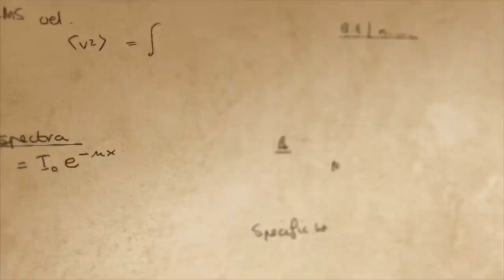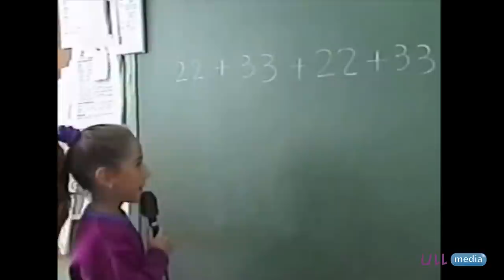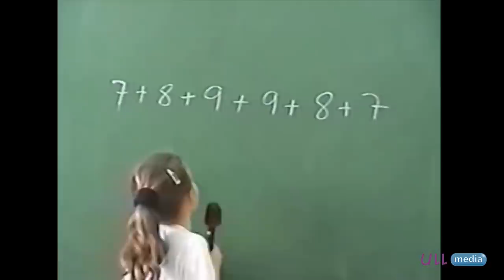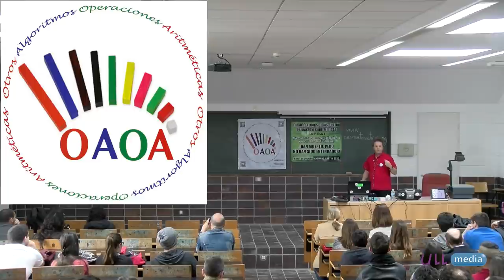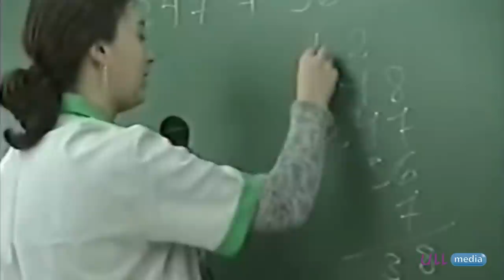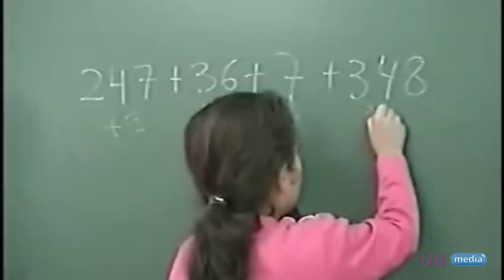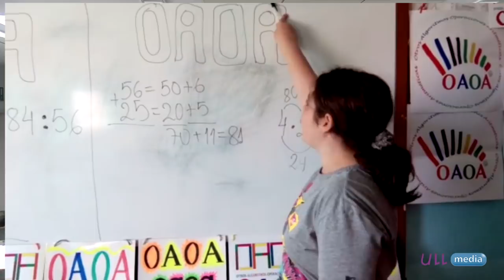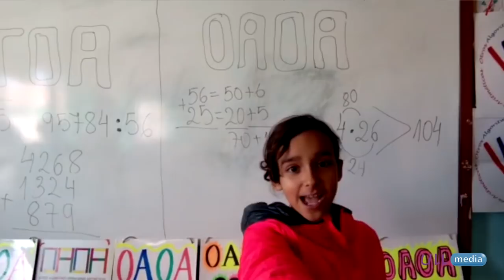OAOA (Otros Algoritmos para Operaciones Aritméticas)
Un Fisquito de Matemáticas, cuarta temporada, OAOA Averaging, reduction and reconstruction in the spatial three-body problem, Antonio Martín, 30/03/2017